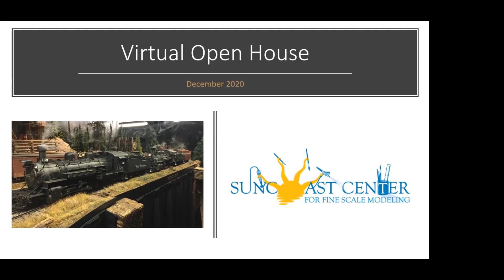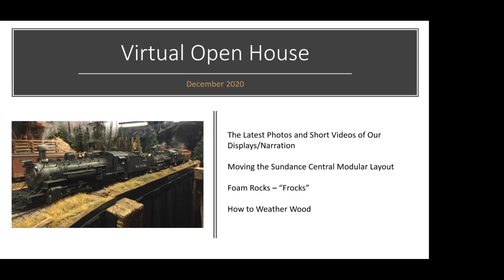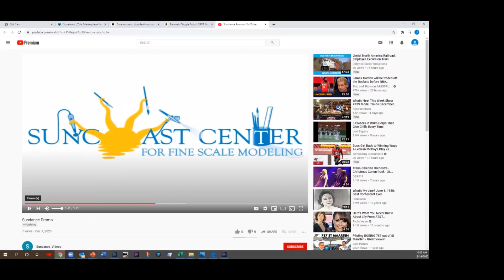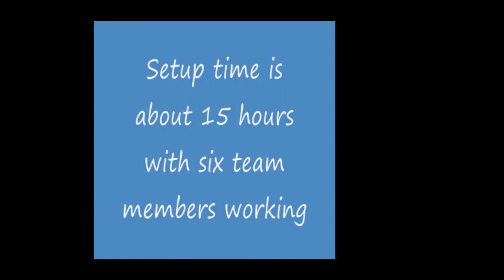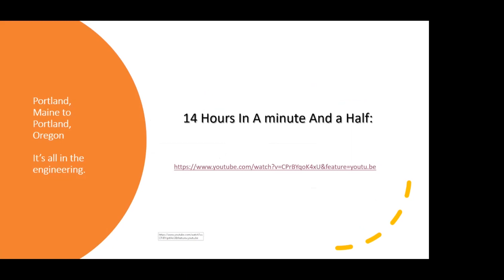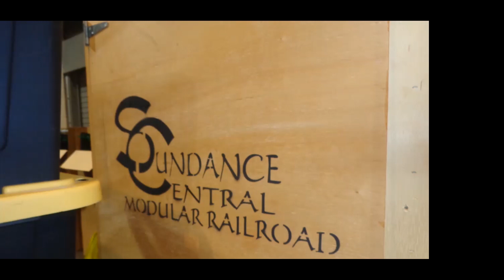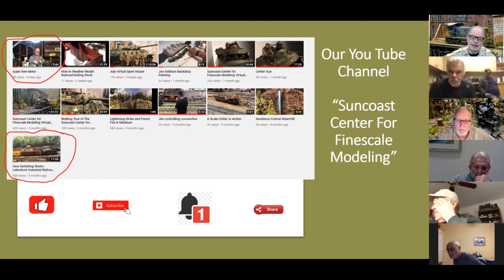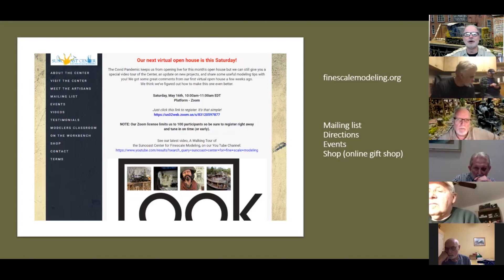Suncoast Center for Finescale Modeling December Open House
How we move the 40' x 40' Sundance Central Layout

How to make foam rocks

Weathering wood